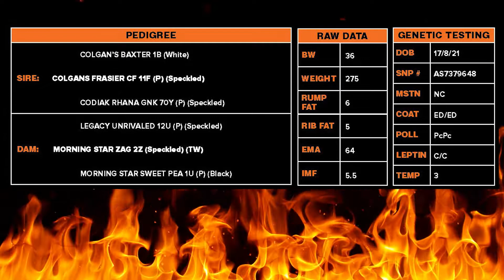Lot 60 WGS S773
Selling at the Fire & Ice Sale 4th June 2022
Toowoomba Showgrounds , Toowoomba QLD
Inspections from 12pm
Female Auction 3pm
Genetics Auction 6pm
Head to our website for full details and the catalogue